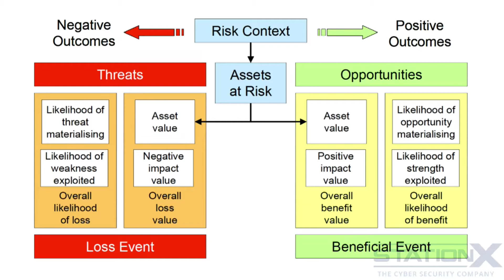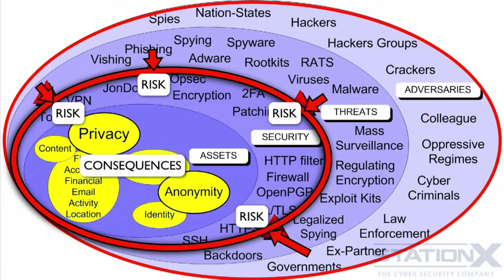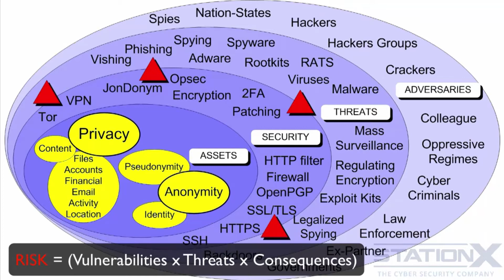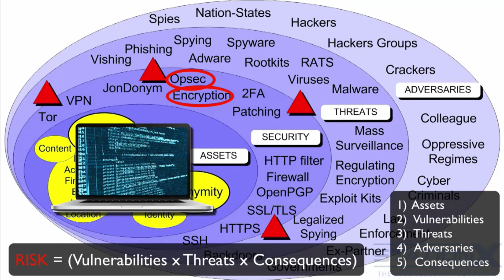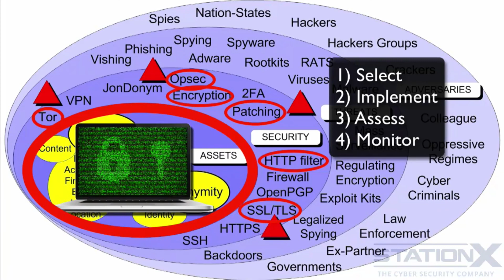Секреты Хакеров!Ландшафт угроз и уязвимостей.010 Моделирование угроз и оценка рисков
Полный курс по кибербезопасности
Часть 1 из 8 Секреты Хакеров! Изучайте по порядку.
Материал очень крутой.Будет полезно для тех,кто хочет узнать про кибербезопасность.
Полный курс по кибербезопасности» состоит из 8 частей
Автор проводит вступительную часть к своему курсу, а также рассказывает о токенах-ловушках,
позволяющих обнаружить несанкционированный доступ к своему ПК, как их создать, настроить и протестировать их работу.
Часть 1 состоит из 3х разделов
01 Введение
02 Знай себя  - Ландшафт угроз и уязвимостей
03 Знай своего противника  - Текущий ландшафт угроз и уязвимостей